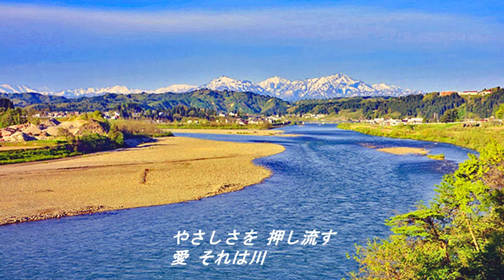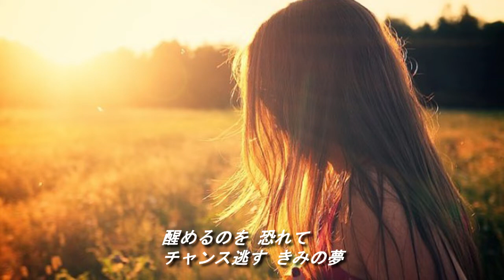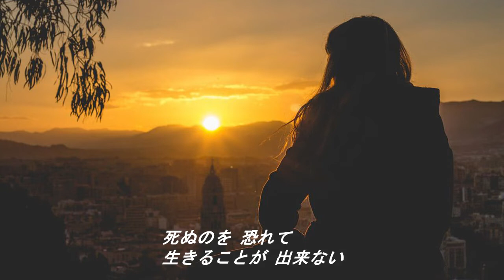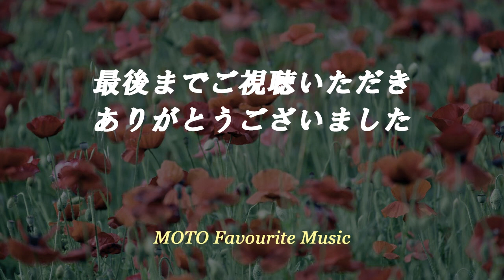愛は花、君はその種子 / 都はるみ [VOCALOID COVER]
ジブリアニメ映画『おもひでぽろぽろ』（1991）の主題歌をVOCALOID COVER。

原曲は "The Rose" アメリカ映画『ローズ』（1979年11月公開）の主題歌。主演したベット・ミドラー(BETTE MIDLER)が歌いました。ベット・ミドラーバージョンはドラマ『アルジャーノンに花束を』(2015)の主題歌としても使用されています。

2009/11から放置状態だったMIDIを今回、完成させました。

都 はるみ
作詞：MC BROOM AMANDA
訳詞：高畑　勲
作曲：MC BROOM AMANDA
JASRAC作品コード：0R1-1605-2

VOCALOID Character：猫村いろは(Soft/Natural)

MIDI：Sequenced by MOTO (2022/10)
　　　PIANO - SYNTHOGY Ivory2
　　　OTHER Instruments - Roland SC-8850